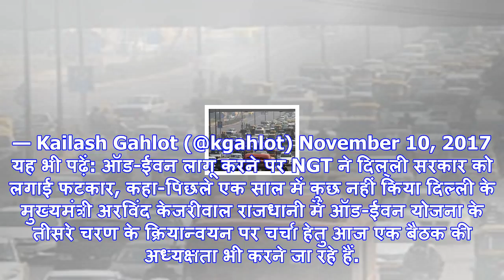दिल्ली सरकार का बड़ा फैसला, 13 से 17 नवंबर तक dtc बसों में फ्री यात्रा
प्रतीकात्मक फोटोनई दिल्ली: दिल्ली गंभीर पर्यावरणीय समस्या से जूझ रही है, जिस वजह से सरकार ने प्रदूषण...